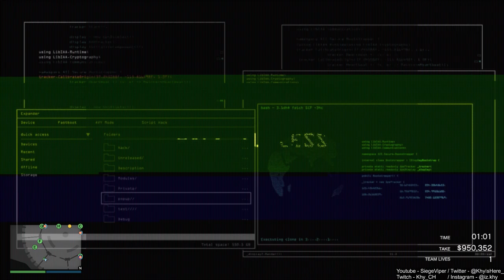GTA Online Heist #48 - STEALING THE BANK! [FT HABIBI, JEREMIA, SARAZA ]